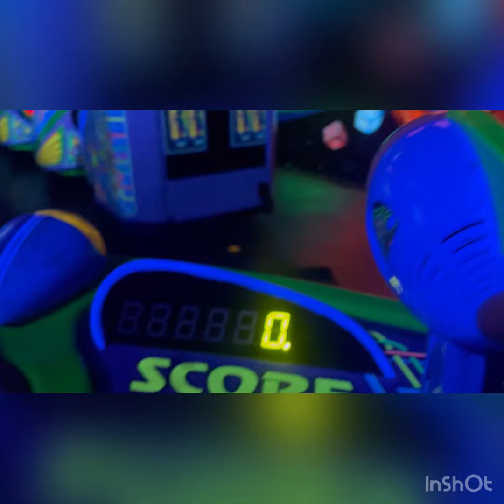Buzz Lightyear Laser Blast, Disneyland Paris (kids day out)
Disneyland Paris,